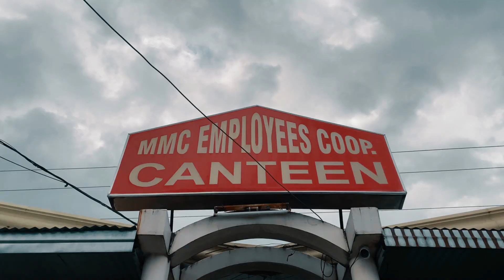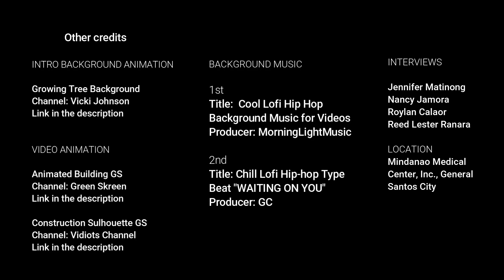KOOPVLOG: Cooperative Promotion Vlogging Contest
COOPERATIVE MONTH CELEBRATION

Catergory:
Gensan koop, ating alamin at payamanin! Koop tagisan ng talento at galing!

Theme: "Kooperatibang Matatag: Tumutugon sa mga Hamon, Daan sa Pagbangon, Nagbibigay Pag-asa sa Makabagong Panahon."

Vloggers:
Renien S. Muyco, MSRT
Sharmaine Evelyn Hernaez, RRT

Change video resolution on the settings to 1080p60fps or highest resolution available for best video quality.

Well, this was harder than I expected but since its my first time to shoot an interview type of vlog of course there are a lot of room for improvement.

Video & Edit: Mark Jayson Ramos
Camera: iPhone 11
Camera settings: 4k, 60 fps
Equipment: Zhiyun Smooth 4 Gimbal - Phone Stabilizer

Music

00:05 - Cool Lofi Hip Hop Background Music For Videos

00:56 - Chill Lofi Hip-Hop Type Beat ''WAITING ON YOU''

No copyright intended.-© Copyright Disclaimer Under Section 107 of the Copyright Act 1976, allowance is made for "fair use" for purposes such as criticism, comment, news reporting, teaching, scholarship, and research.

If you are the owner/artist and would like your credit to be added or you would like to remove your song, Please don't Issue a copyright strike on my channel feel free to contact me or comment below and I will remove it as soon as possible.